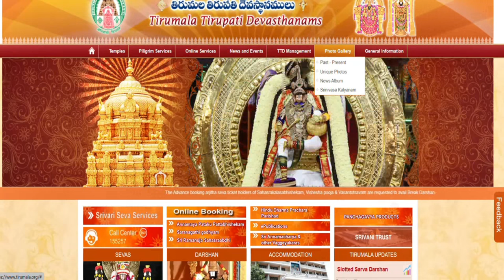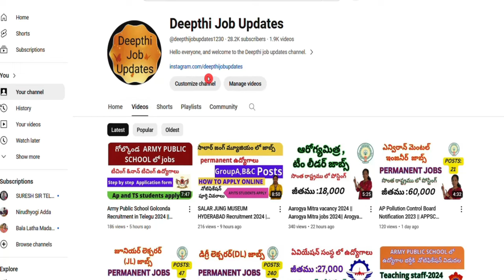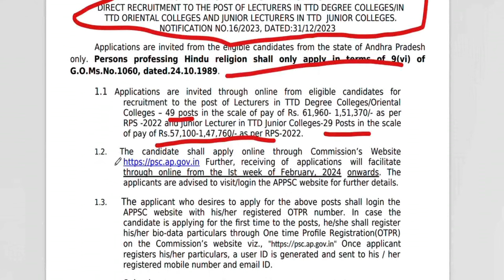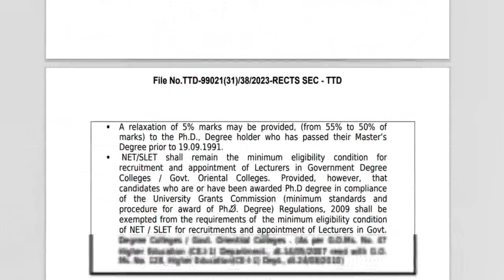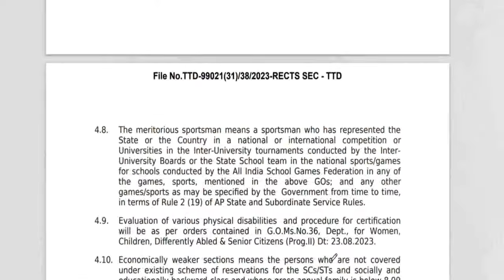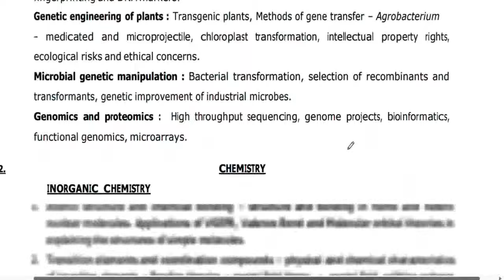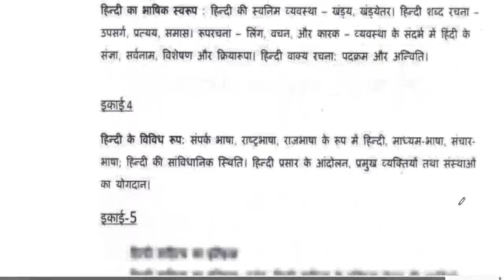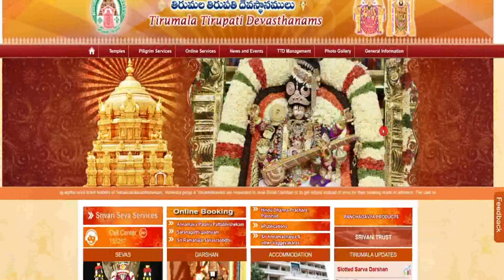TTD Degree & Junior Lecturer Notification |Tirumala Tirupati Devasthanam DLs and JLs JOBS 2024|APPSC